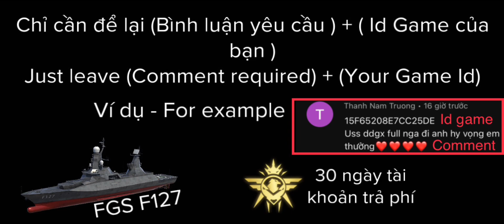Modern Warships : Khinh hạm Pháp FS Blue Shark trang bị Full vũ khí Huyền Thoại cực mạnh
Hỗ trợ nạp Battle pass + các gói quà trong game

Giá Pass thường : 207k VNĐ
Giá Pass Vip : 407k VNĐ

Cơ hội nhận được tàu pass miễn phí 🔥
Chỉ cần video theo yêu cầu của bạn nhận được nhiều lượt view nhất trong tháng.
 Cách thức tham gia : Chỉ cần để lại bình luận ( Yên cầu mình làm về con tàu nào ) + ( Id Game của bạn )

Chance to get a free train pass 🔥
Just your video on demand gets the most views in a month.
 How to participate : Just leave a comment ( I wish I would make a ship ) + ( Your Game Id )